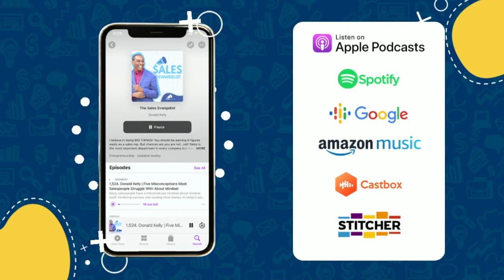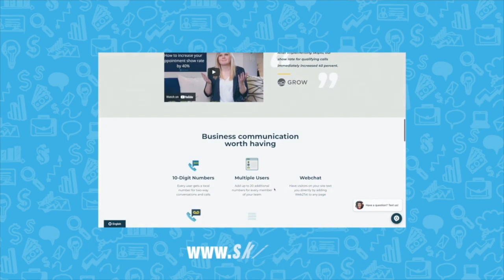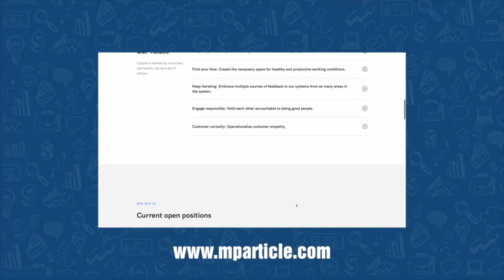You Can't Do Everything | Gina Trimarco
Back-to-back meetings can drain your mental energy and, subsequently, your commission check. Working a hybrid of virtual and in-person work can be challenging while caring for your physical and mental health. In today’s episode of The Sales Evangelist, Donald is joined by master sales trainer and Sales Gravy coach Gina Trimarco to discuss her strategy to find balance in a world where salespeople are expected to do everything.

Twelve years of owning a sales company (and an improv theatre) taught Gina important life lessons.
Namely, the soft skills of improv help people be more organic in their sales efforts.
Donald didn’t make his college’s improv team. Not that we’re holding a grudge or anything.
More importantly, in those roles, Gina realized the importance and the need to set healthy boundaries between her work and personal life.

People think they can do more than they should.
This issue was drastically increased during the pandemic - we went from an in-person world to virtual seemingly overnight.
Now that things are opening again (although we’re eyeing that omicron variant), there’s an expectation to continue virtual meetings while resuming in-person, depending on the prospect’s preference.
Gina realized this situation was getting out of hand when she scheduled calls in transit at 6 a.m. Constant availability is simply not sustainable.

But what’s the detriment to getting more done?
The 24/7 hustle fatigues you in every way possible, professionally, physically, and mentally. You’ll notice declines in productivity and a lack of focus when you don’t have space to relax and decompress.
From the virtual selling perspective, limit how much time you spend on zoom per day. The zoom fatigue is real.
Google Calendar can automatically install buffer time in-between meetings. Make that a standard scheduling practice to ensure you give yourself the time you need.

Respect your boundaries.
If you’re someone who agrees to every work and meeting invite, block segments on your calendar for family, travel, and personal time.
Set the precedent that you need time away from a conversation.

Leadership needs to stay hyperaware of their teams.
As a leader, you want to get the most out of your team. But if you notice cracks in the foundation of someone’s work, that should be reason to pause and pay attention.
Support that person when they need it. They won’t always need the space, but you need to respect it when they do.
Regularly check-in to see how your team is doing. Identify their thoughts on the balance between in-person and virtual work and provide a space for honesty.

You can also check out her website, call her at , and tune in to her podcast Women My Mother Warned Me About. (You can check out Donald’s guest episode here.)

This episode is brought to you in part by mParticle.
Are you tired of wading through thousands of open sales positions to find the one perfect for you? Well, look no further. mParticle is one of the leading independent customer data platforms out there, and they’re looking for motivated remote sellers (just like yourself.)

With top-name clients from Spotify and Burger King to Airbnb, we don’t want you to let this opportunity go to waste! For more information and to view open positions, go

This course is brought to you in part by the TSE Sales Certified Training Program, designed to help new and struggling sellers master sales fundamentals and close more deals. We value your opinion and always want to improve the quality of our show.

We’d love for you to join us for our next episodes by tuning in on Apple Podcast, Stitcher, or Spotify.
Read more about sales or listen to audiobooks on Audible and explore their huge online library. Register now to get a free book and a 30-day trial.

Other songs used in the episodes are as follows: The Organ Grinder written by Bradley Jay Hill, performed by Bright Seed, and Produced by Brightseed and Hill.